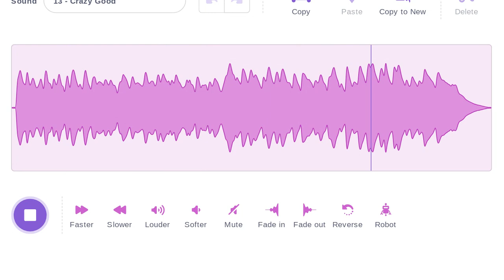End Whistle By Pixabay (I Guess?)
I Made It Crazy Good Because I'm Goofy Ahh :D